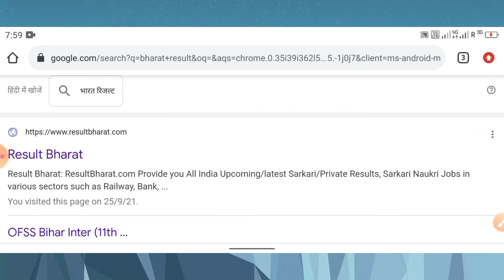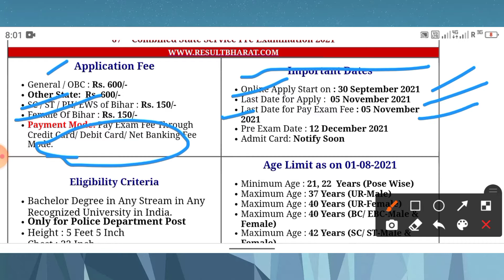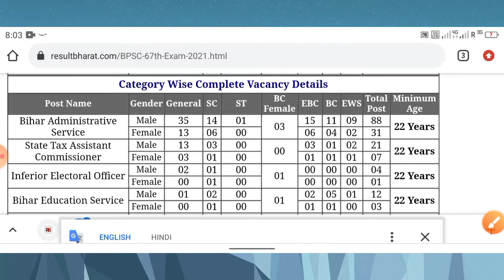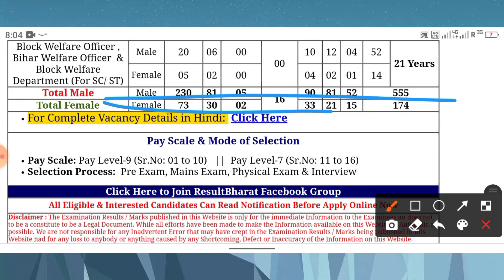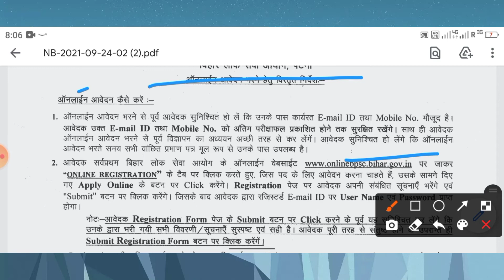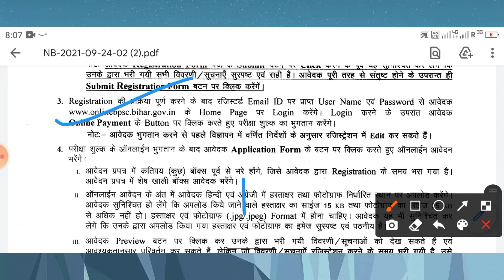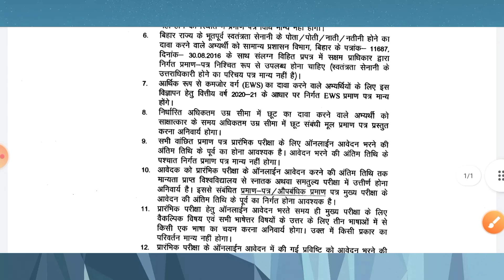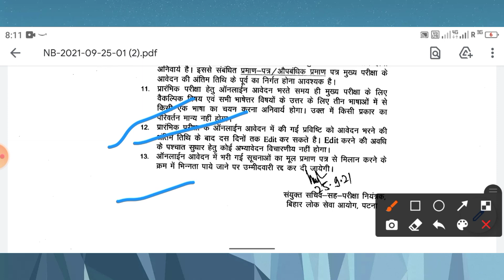BPSC 67th Notification kaise check Kare | BPSC online apply kaise kare | 67th bpsc new update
Bihar public service commission (BPSC) ka notification ke liye niche click Karen

Bihar public service commission (BPSC) notification ke madhyam se online process jaane ke liye neeche click Karen

BPSC notification kaise jankari prapt kare,
BPSC notification kaise jankari prapt Karen,
BPSC online form kaise bhare,
BPSC online apply kaise kare,
67th BPSC notification kaise pata Kare,
BPSC 67th me apply kaise kare,
BPSC online,
BPSC ki taiyari kaise karen,
BPSC me kitne site hain,
BPSC mein kitne seat Hain,
BPSC ka syllabus kya hoga,
BPSC ka syllabus kya hai,
Bihar public service commission ki taiyari kaise karen,
बिहार पब्लिक सर्विस कमीशन का ऑनलाइन कैसे करें।
बिहार पब्लिक सर्विस कमीशन कौन से जॉब आते हैं।
bpsc 67th notification,
bpsc 67th notification syllabus,

bpsc 67th preparation edu teria,

bpsc 67th syllabus in hindi,

bpsc67thpre examonlineform2021
bpsc 67th pre exam online form 2021

bpsc67thpre examdate

bpsc 67th pre exam date

bpsc recruitment 2021 67th notification,
bpsc 67th notification expected date,
bpsc 67th calendar,
bpsc 67th exam date 2021,

is video ke madhyam se aap logon Ko BPSC ( Bihar  public service commission ) 67th ki notification ke bare me jankari Di gai hai

. thanks.